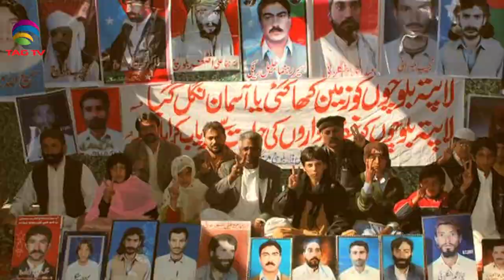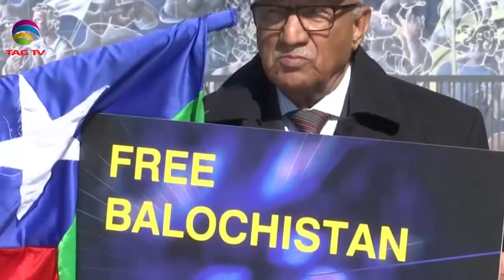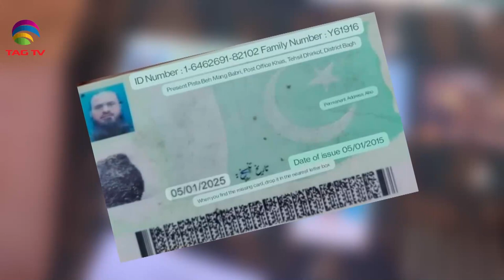Balochistan's natural riches and struggle for future, China floods cause billions in Damage,NWSA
Balochistan's natural riches and struggle for future, China floods cause billions in Damage,NWSA 13, Aug 2023